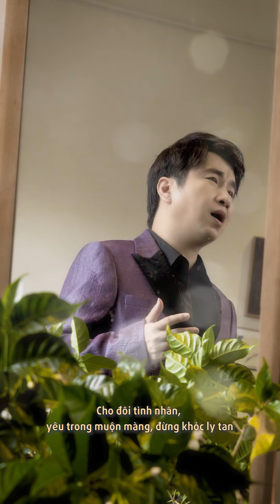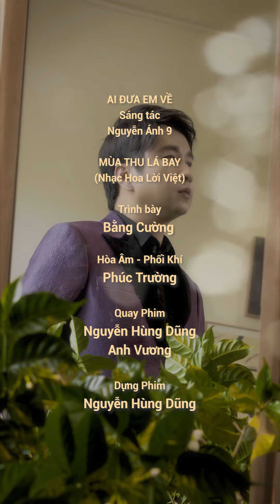Liên Khúc Đêm Nay Ai Đưa Em Về ? - Bằng Cường | MV HD